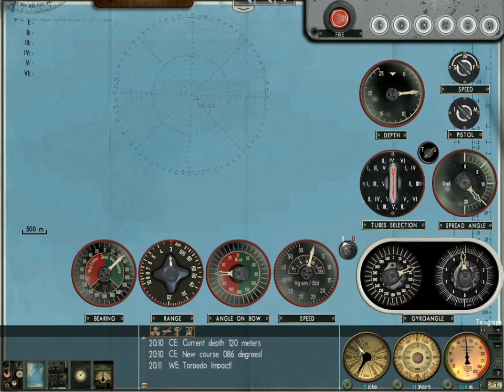Let's Play Silent Hunter 3 Again - Patrol 5 - Part 7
Now we're really in hot water!  This situation is about to boil over!